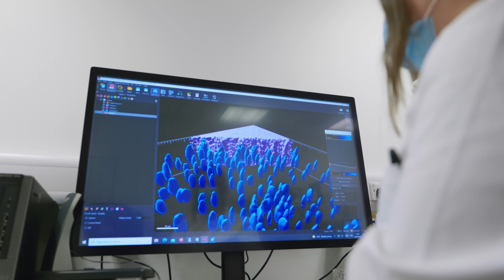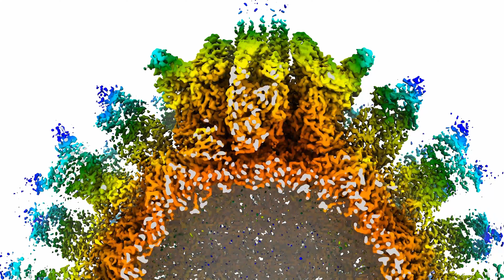Science Communicator Faye Watson | Cut Two: Ep5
Our first ever on-location - in-person episode!... It was live-streamed and now uploaded in all its glory! Our guest is someone who knows a thing or two about creating content and importantly, communicating cutting edge science research - so we can all understand what the hell is going on! She has a background in Photography and is an Open Water Diver! She now spends her days as a science communicator at the Centre for Virus Research here in Glasgow.
Collaboration or Business opportunities? Something to get off your chest? Fancy a blether?
*We do not accept creative or editorial influence. Also, here are some hashtags: